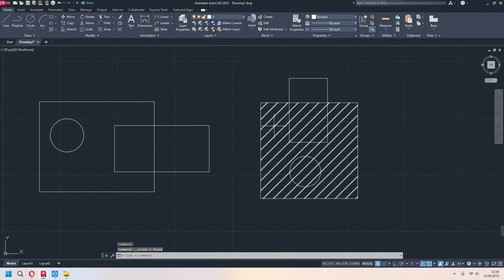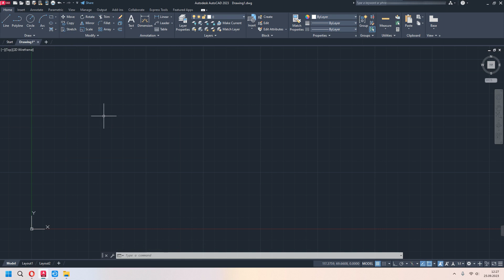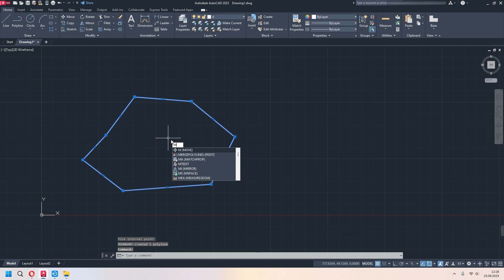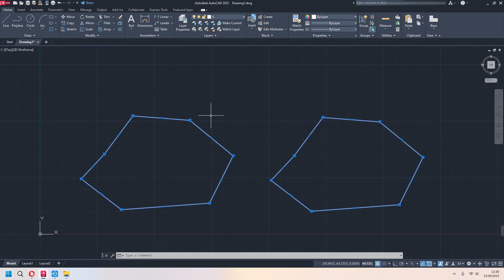Autocad Dersleri #11 HATCH GRADIENT BOUNDARY Komutu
Autocad ücretsiz eğitim serimize hoş geldiniz. Bu dersimizde 3D Polyline Helix Donut ve Rectangle Revision Cloud komutlarını detayları ile birlikte inceliyoruz. İyi Seyirler